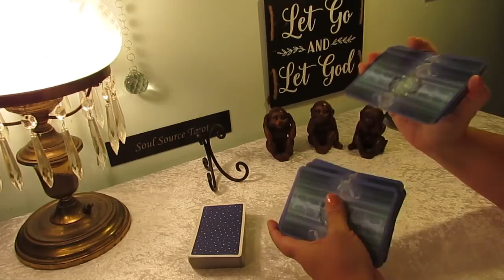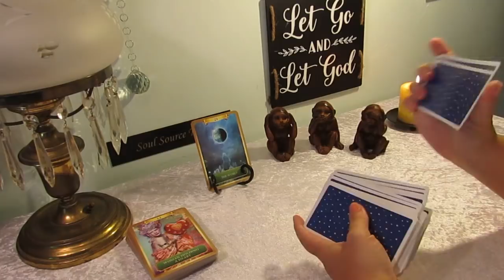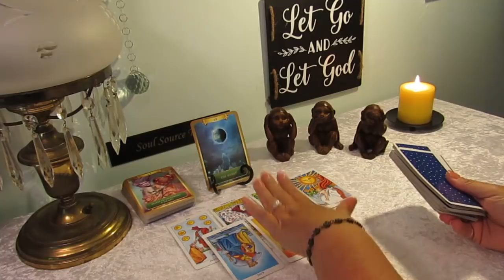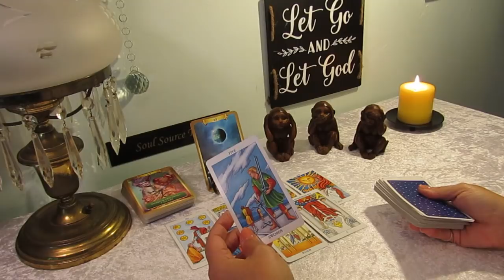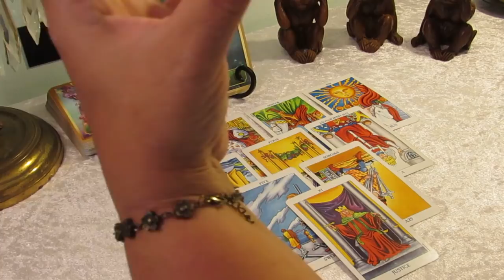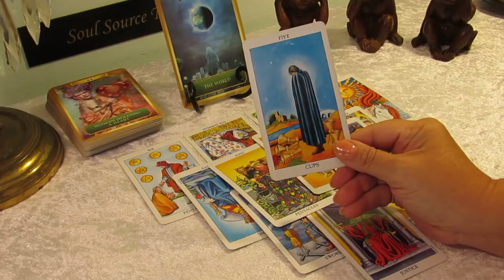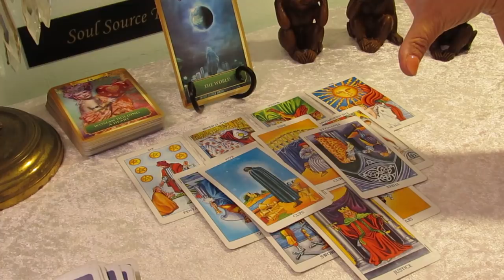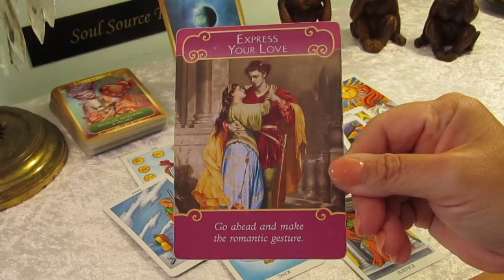Pisces July 2019...555...Major Life Change..Expect The Unexpected...Pisces Tarot Reading July